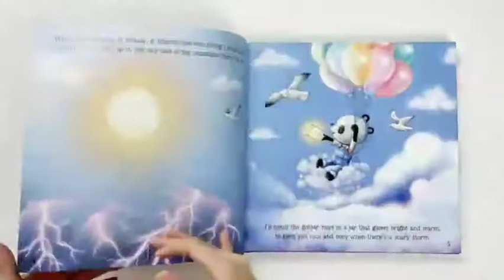My First Treasury of Goodnight Stories